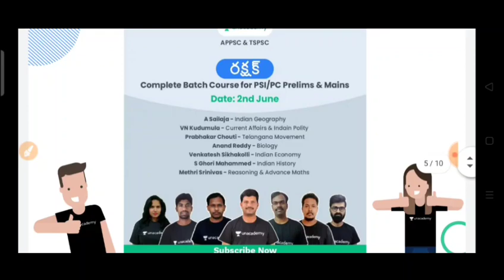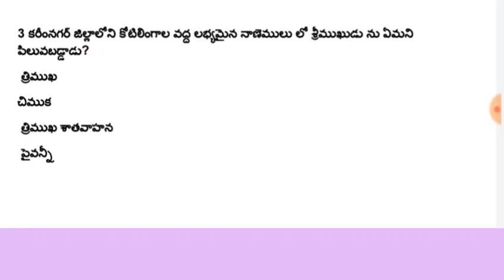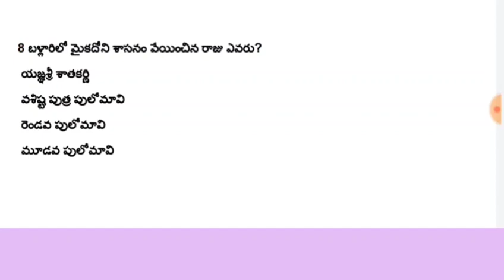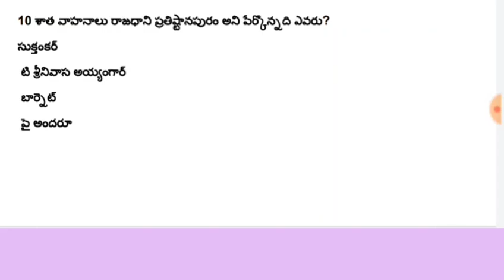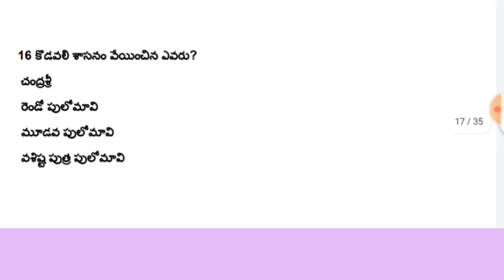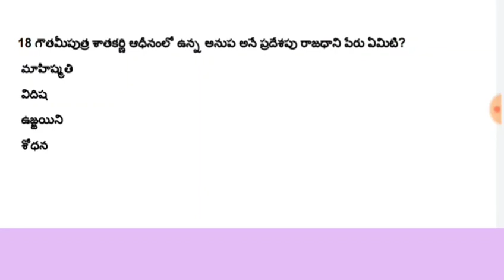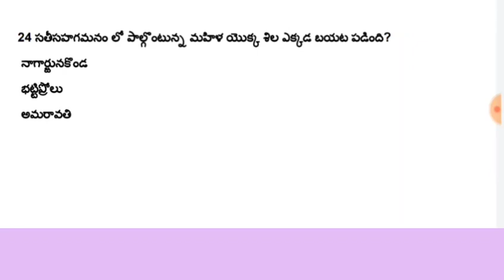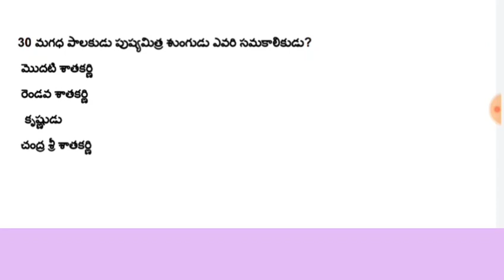శాతవాహనులు పార్ట్ 3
New batches are starting every Wednesday
Links for Integration Video:
🔥AARUSH 10🔥

4. Previous Year Questions of Group 2 exam